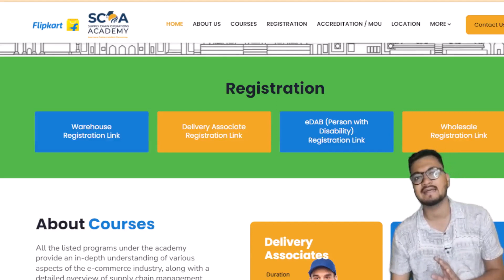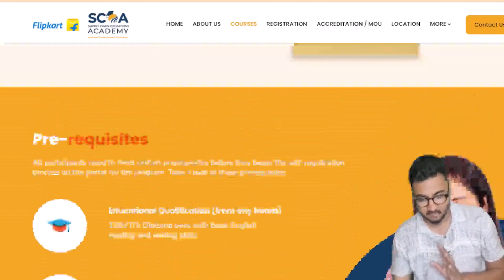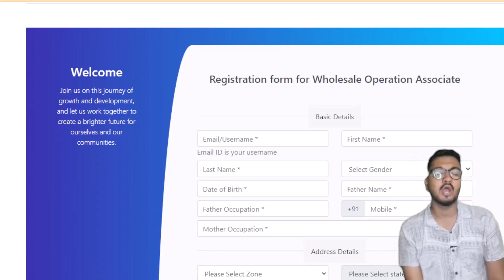Flipkart Jobs Opening For 12th Pass Freshers | Flipkart Job Apply 2023 | Flipkart Job Vacancy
About This Video - Flipkart Jobs Opening For 12th Pass Freshers | Flipkart Job Apply 2023 | Flipkart Job Vacancy